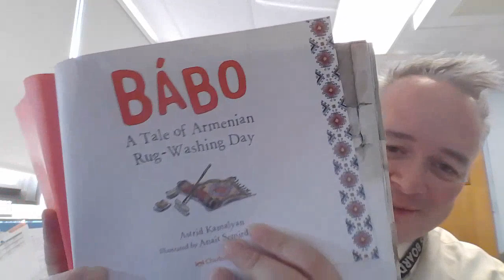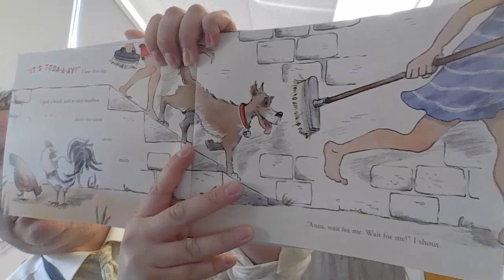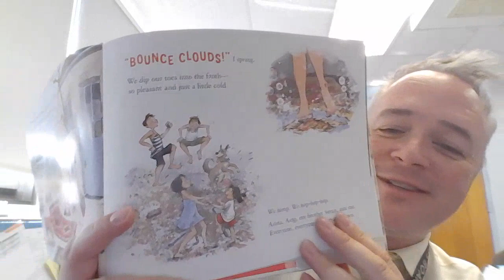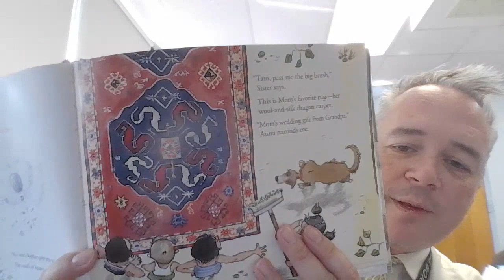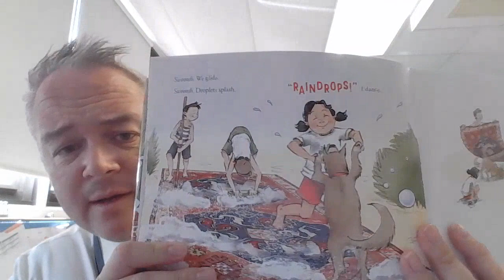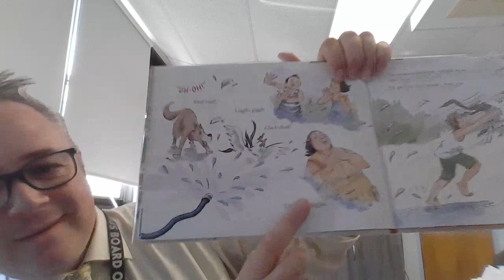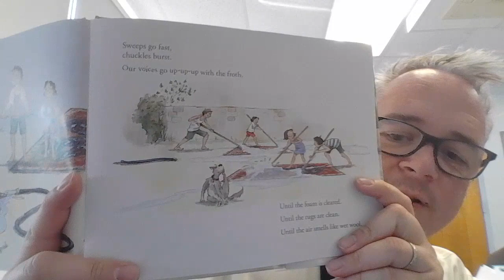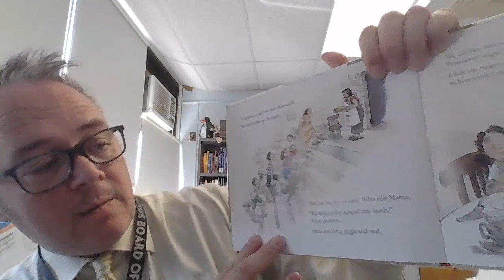Read Aloud: Babo--A Tale of Armenian Rug Washing Day (about Grades 1-3)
This is a story about an Armenian family and a special tradition they have.